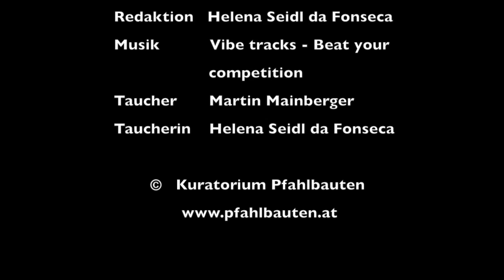Pfahlbau-Station Seewalchen I 2015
Zur Vorbereitung der Unterwasser-Ausgrabung des Forschungsprojektes "Zeitensprung" in der Pfahlbausiedlung Seewalchen I im Oktober 2015 wurden im Frühjahr 2015 Voruntersuchungen im Attersee gemacht.

Mit Unterstützung von Martin Mainberger vom Hemmenhofen Training Center for Inland Water Archaeology wurden erste Testschnitte an der Grabungsstelle angelegt.

Das Forschungsprojekt "Zeitensprung" wird vom Oberösterreichischen Landesmuseum in Kooperation mit dem Kuratorium Pfahlbauten durchgeführt. Ziel des Projektes ist der Gewinn neuer Erkenntnisse zu den oberösterreichischen Pfahlbauten, die in die Landesausstellung 2020 "Versunken - Aufgetaucht. Leben und Bauen am Wasser. 6000 Jahre Siedlungskultur in der Seenregion" einfließen sollen.

CC-BY: Kuratorium Pfahlbauten